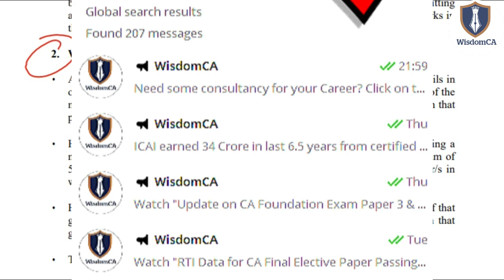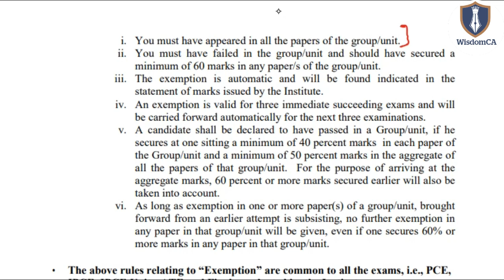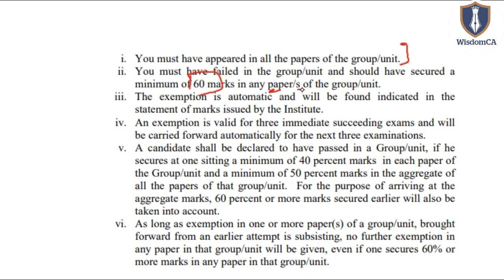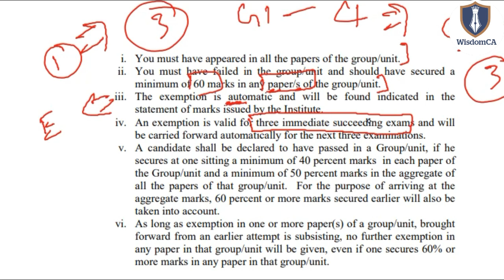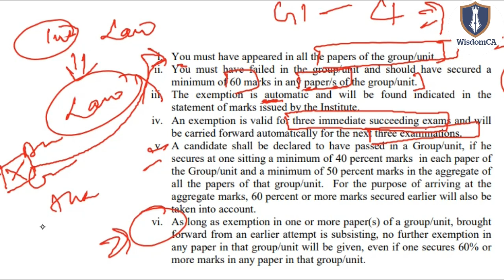EXEMPTION Details in CA Course || All Important Rules & Regulations || CA Intermediate & CA Final